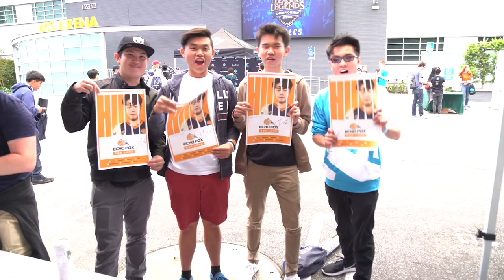We Are Echo Fox LCS Summer 2018 Week 1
Catch up with LOLFOX on this week's episode of We are Echo Fox.

Hear their thoughts on the changed meta and how it affected the first weekend of the LCS Summer split.